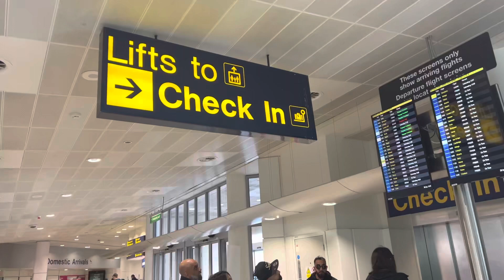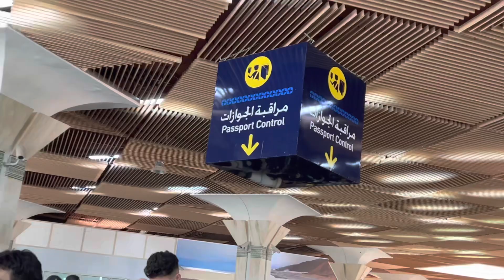Morocco Here We Come || Birmingham To Morocco 🇲🇦 || Agadir || Ryan Air